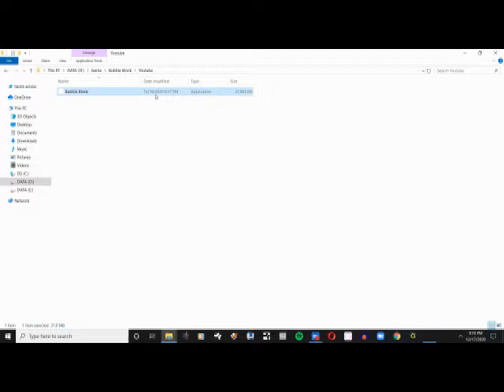Bubble Block (Gaming Content)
Hello, this time I've played my own game. ^_^
It is constructed by using Game Maker 8.
I suggest you to watch this in 2x speed.